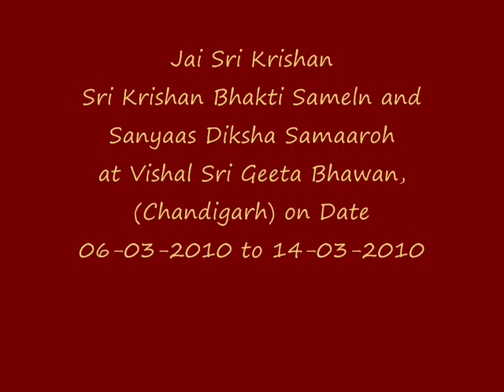Program March 2010.wmv